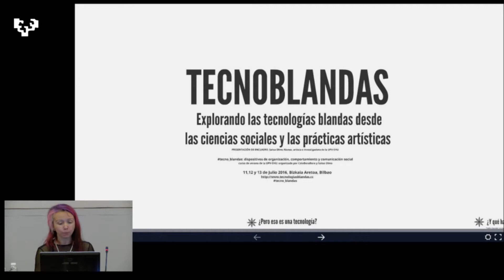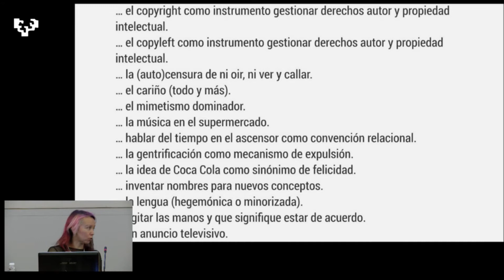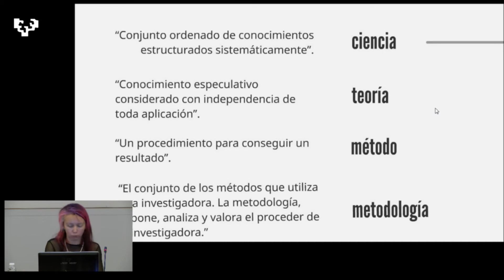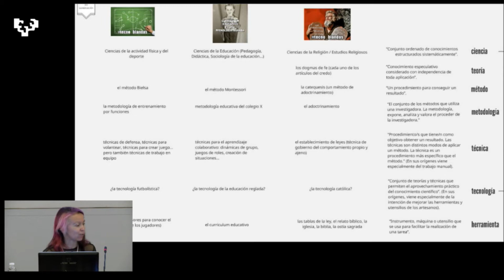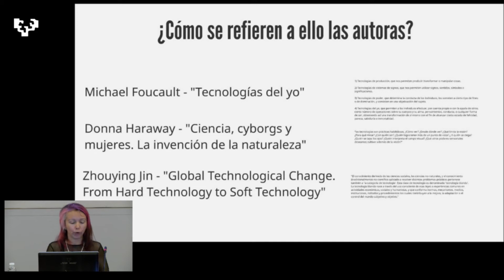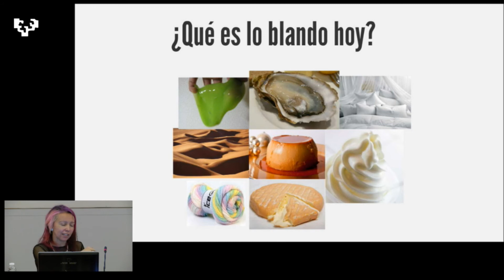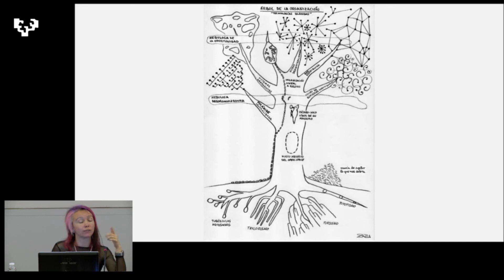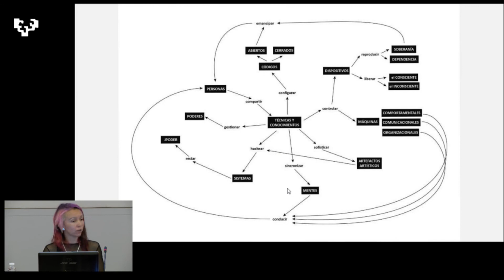Curso de verano TECNOLOGÍAS BLANDAS | Presentación Curso de Verano 3 | 2016.07.11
Presentación de Saioa Olmo sobre tecnologías blandas, dentro del curso de verano de la UPV-EHU, ’tecno_blandas, dispositivos de organización, comportamiento y comunicación social’.
11 al 13 de julio de 2016 en Bizkaia Aretoa (Bilbao).